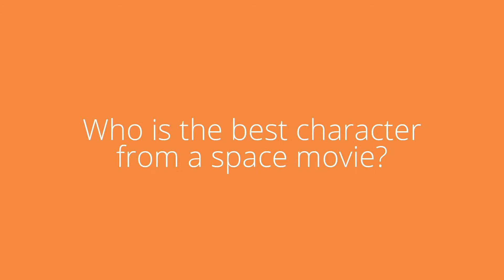Question of the Day, Episode 52: "Who is the best character from a space movie?"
During "Space" week, we'll ask a question each day about the cosmos! In today's episode, Margaret Fairbanks asks "Who is the best character from a space movie?"

Question of the Day is intended for autism homeschooling schedules for students and siblings as an opportunity for research and creativity! Think fun work as opposed to home work. So have fun! We invite all viewers to engage and share your answers in whatever format you prefer. Draw a picture, create a short video, write a short response, do something creative! Whatever works with the technology and materials you have access to.